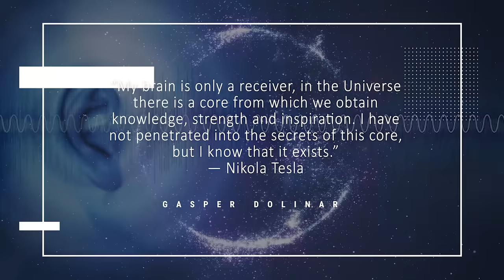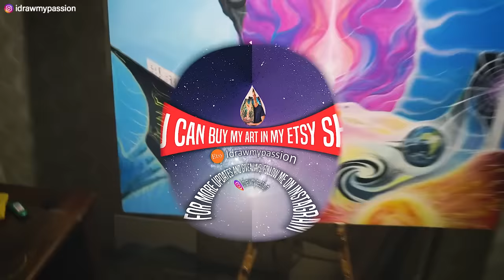EAR RINGING spiritual Meanings [Pay Attention!!]